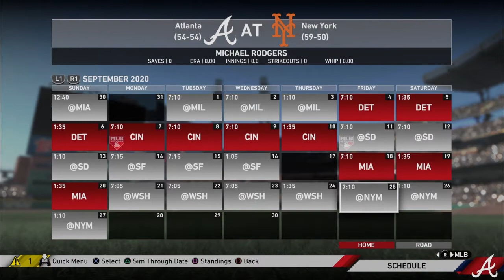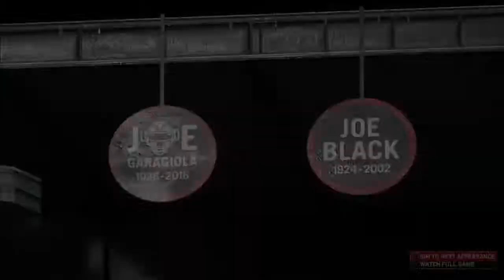MLB The Show 19 - SHOWTIME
Rodgers receives great news, but is he ready for the next big thing?